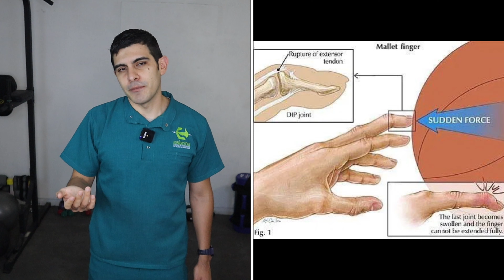Por qué se me están deformando los dedos de las manos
Hola a todos!! soy su fisio Julio, estos vídeos no pretender suplir un diagnostico fisioterapeutico ni médicos o de cualquier otro profesional del área de la salud, te recomiendo antes de realizar esta o cualquier otra rutina del canal acudir con profesional sanitario para saber que eres apt@ de realizar la siguiente rutina

en este vídeo el fisio Julio habla de por que se enchuecan los dedos de la manos y las posibles causas como la artrosis,traumatismos,la artritis y otras cusas muy comunes